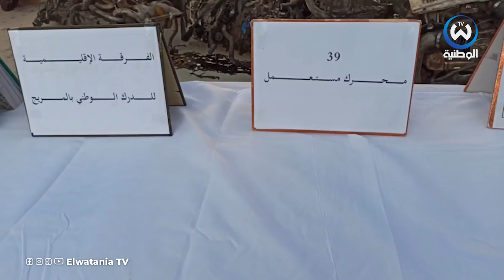تبسة: حجز 39 محرك مستعمل و5 علب سرعات مستعملة على متن شاحنة